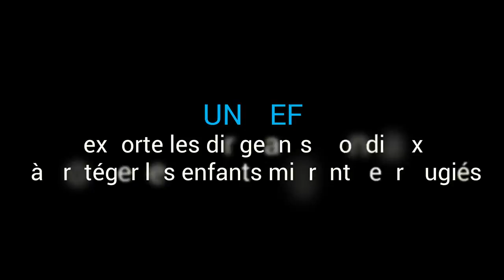Je suis un enfant, pas une menace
Le photographe et réalisateur Rankin s'est associé à l'UNICEF pour créer ce film mettant en avant la détresse des enfants déracinés par la guerre, la pauvreté et les catastrophes, en particulier ceux qui sont séparés de leur famille. Cette vidéo invite à voir au-delà des étiquettes de migrants et réfugiés pour mettre en avant chaque enfant, en tant que tel, d'où qu'il vienne.